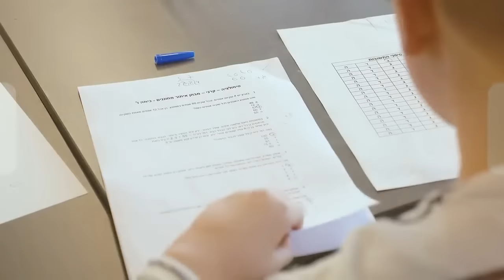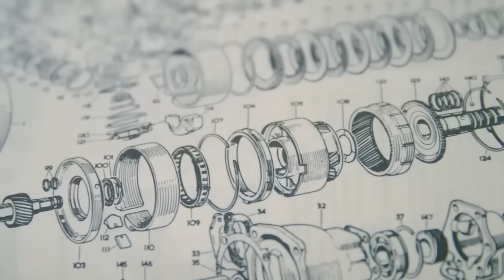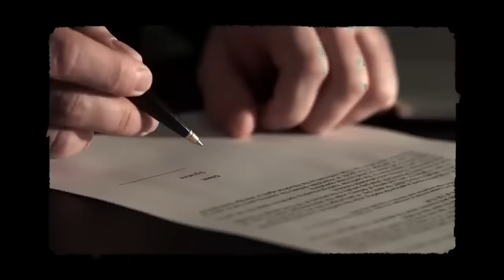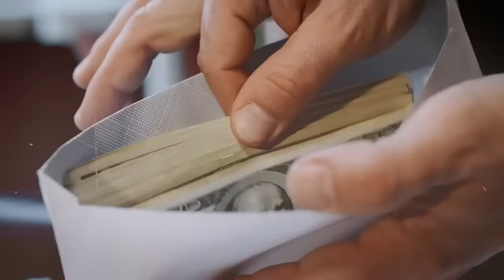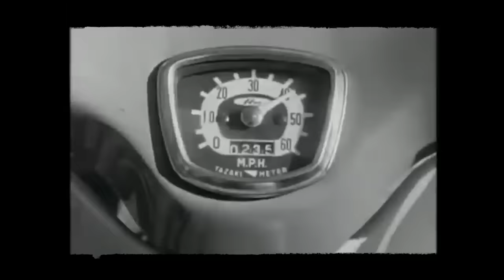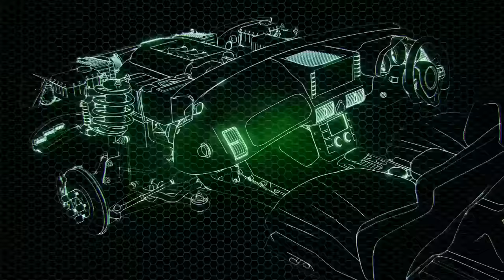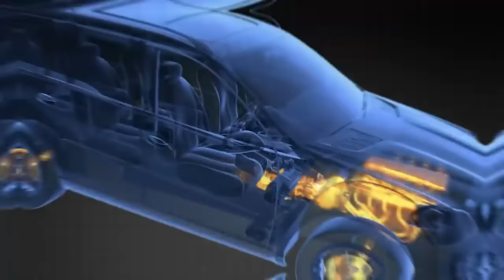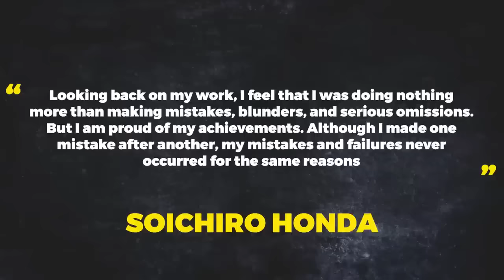The Untold Story Of a Poor Japanese Boy Who Created Honda | Documentary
The Remarkable Tale of a Destitute Japanese Boy Who Founded Honda: A Documentary on Struggles, Triumphs, and Automotive Innovation

0:00: Soichiro Honda started as a penniless boy at an auto repair shop in Tokyo.
0:22: He overcame challenges and became a visionary force in the automobile industry.
1:42: Honda's childhood was marked by hardship and a fascination with machines.
4:00: He dropped out of school to pursue his passion for machinery professionally.
4:29: ⚙️ Struggles and triumphs of a young Japanese mechanic leading to the creation of Honda.
5:18: Soichiro's dedication and perseverance led him to become a skilled mechanic under Sakakibara.
5:27: He gained insights into the automotive industry and honed his skills at the repair shop.
6:24: Soichiro's passion for Motorsports began to develop at Sakakibara's workshop.
8:45: He faced challenges in running a new branch of the repair shop but persevered.
9:05: Customers initially hesitated, but Soichiro's determination led to success.
9:34: Soichiro Honda's transition from mechanic to racing driver and eventually an entrepreneur.
10:05: Honda's perseverance after a severe racing accident and decision to quit racing.
11:07: Soichiro Honda's founding of Toai Seiki heavy industry and entrusting presidency to a confidant.
11:30: Establishment of the art piston ring Research Center and Soichiro's dedication to piston development.
12:05: Soichiro Honda's pursuit of deeper knowledge in metallurgy and successful creation of functional pistons.
13:00: Challenges faced in piston production and Honda's determination to improve quality standards.
13:45: Success in producing high-quality pistons leading to a surge in orders and expansion of the company.
14:18: 🏍️ Struggles and Triumphs of Honda's Founder Soichiro Honda
14:18: Soichiro faced setbacks during World War II, including a factory bombing and earthquake.
16:03: After the war, Soichiro sold his company to Toyota and later founded Honda Motors.
18:06: Honda Motors was officially established by Soichiro in 1948, focusing on motorcycle manufacturing.
18:27: Soichiro Honda's strategic plan to revitalize Japan's bicycle industry garnered support from 3,000 shop owners.
19:18: Honda's initial success with the Model D led to the creation of the more accessible Super Cub.
19:59: Collaboration with investor Teo Fujisawa laid the foundation for Honda Motor Company in 1958.
20:15: Honda's competitive pricing and astute marketing propelled the Super Cub to success in the US market.
21:05: Honda's relentless pursuit of excellence in motorcycle racing led to significant victories, establishing their global presence.
22:17: Despite warnings, Soichiro Honda ventured into the automobile market, defying skeptics and pursuing his ambition.
23:18: ⚙️ The journey of a Japanese innovator who revolutionized the automotive industry with Honda.
23:18: Honda ventured into the automobile industry in 1963 with the T360 mini truck.
24:06: Honda entered the world of racing with success in Formula 1.
27:01: Honda became a major player in the global automotive industry through innovation and efficiency.
27:16: Soichiro Honda reflected on his mistakes and achievements in his journey of success.
27:55: Soichiro Honda's unique qualities led to personal and company success.
28:07: Honda's motorbike company dominated the world since 1959.
29:18: Honda's legacy continues to inspire entrepreneurship and innovation.

We are dedicated to unraveling the complex world of business through engaging and insightful stories. We delve into the successes, challenges, and innovations that shape the business landscape, offering our audience a unique perspective on the corporate world.